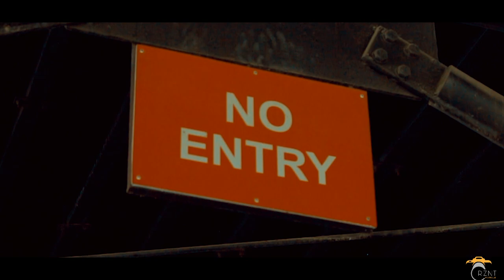SANTA ROSA LOCALS - NO ENTRY ft. SIBIL prod by KLBEATS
SANTA ROSA LOCALS / 4026 MOVEMENT
Mix and Mastered : OTCPRO
Beat Produced : Inan P. Upod KLBEATS
TAGAPO - NAZ